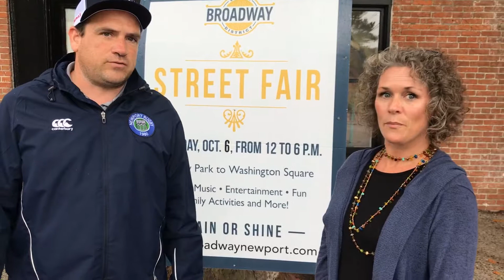Check out the Broadway Street Fair on October 6th!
Had a great time talking with Jennifer from the Local Broadway District about the 2018 Broadway Street Fair taking place on Saturday, October 6th. Be sure to check out their website, broadwaynewport.com, and their Facebook page for all the details!